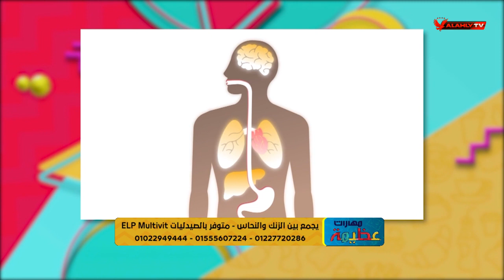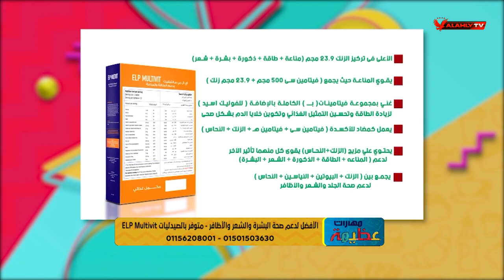هل يوجد تحاليل تظهر أنه يوجد مشكلة في العظام ؟.. د.دينا أبو السعود تُجيب | مهارات عظيمة